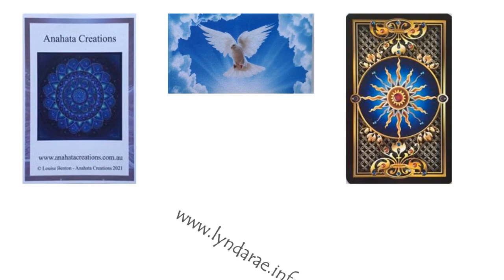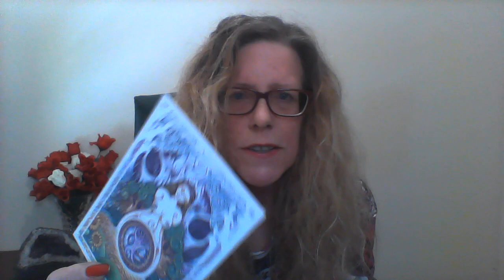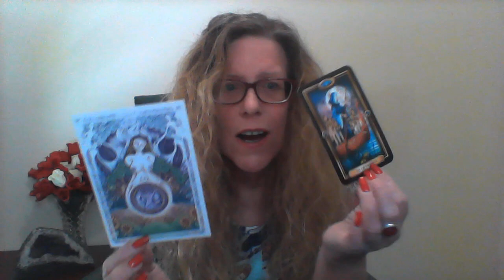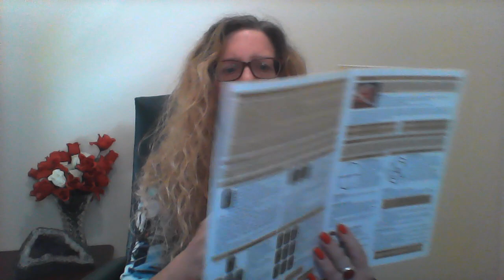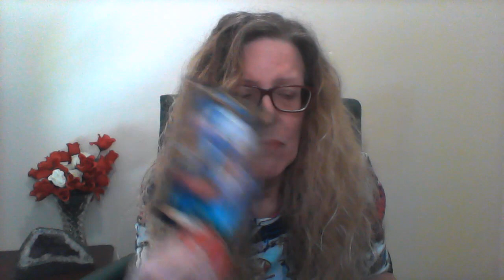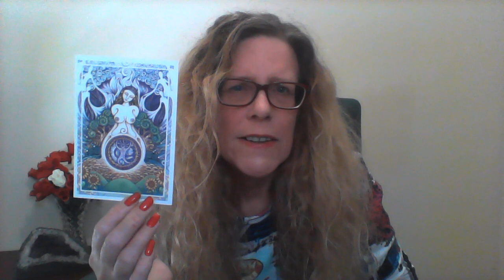TAROT March 20 2022- weekly global Tarot Reading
Global Tarot for the whole world - 20th March till 26th March 2022